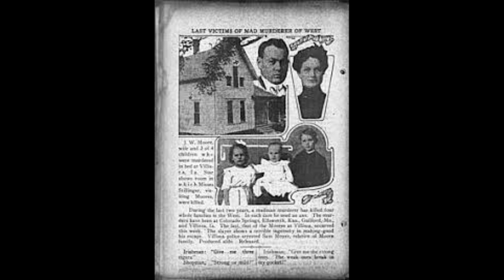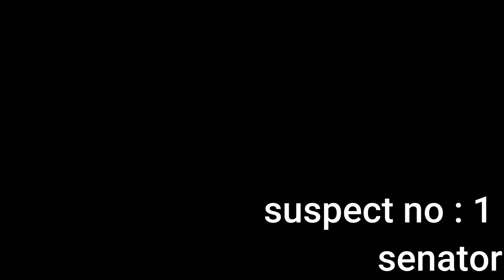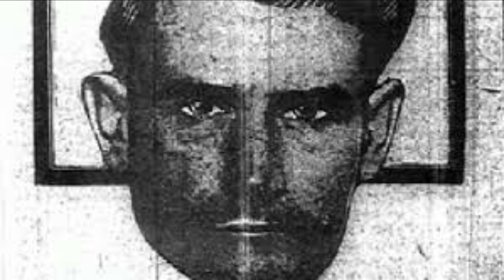Villisca Axe Murder House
The Story Of 108 Years Unsolved Case